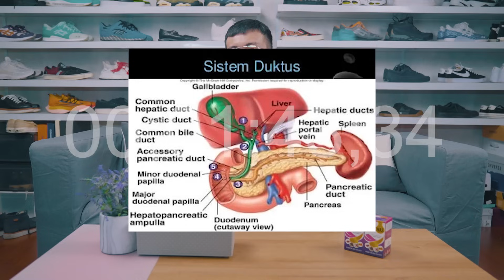SUARATIRTA : SEKEREN INI MEKANISMENYA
Suara Tirta

Siapa sih yang bisa mengelak kalau sistem yang bekerja di tubuh kita itu keren.
Semuanya saling berhubungan tanpa ada celah boss. Sini yang mau tau detail gua jelasin
dengan bahasa yang simple.
untuk di share !